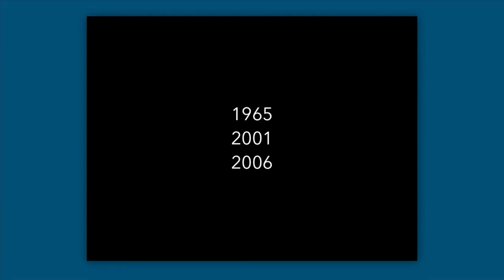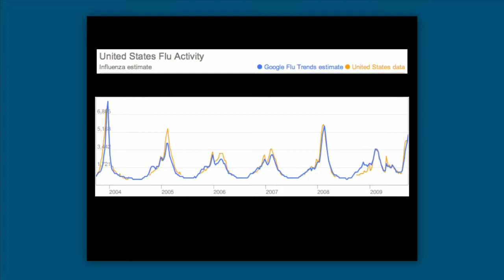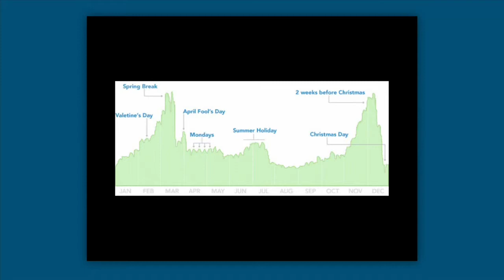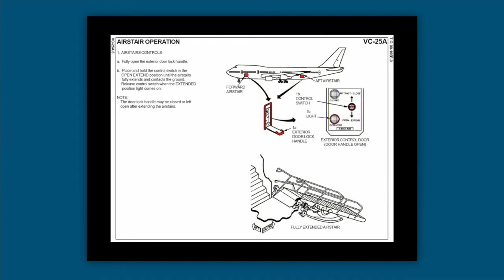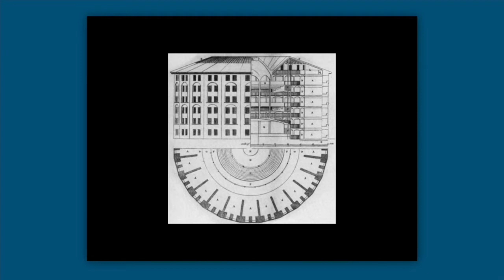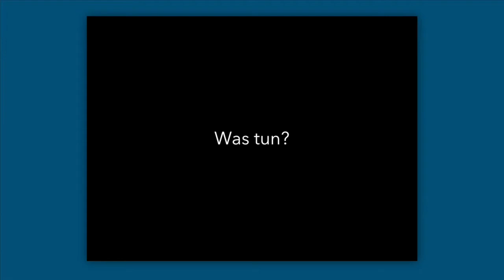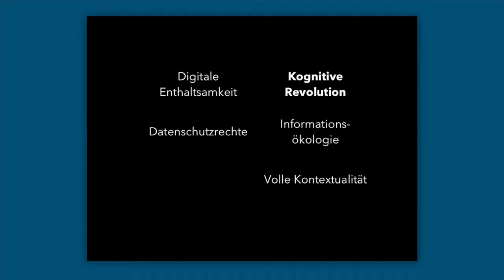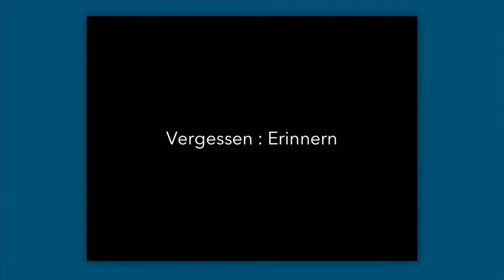4th Jülich Lecture: "Delete: Die Tugend des Vergessens in digitalen Zeiten"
Prof. Dr. Viktor Mayer-Schönberger (Oxford Internet Institut, University of Oxford) fokussiert seine Forschung auf die Rolle der Information in einer vernetzten Wirtschaft. Anders als Bibliothekare, die Informationen für die Ewigkeit archivieren möchten, plädiert Professor Mayer-Schönberger in seinem Vortrag für ein Verfallsdatum der Daten. "Delete: Die Tugend des Vergessens in digitalen Zeiten", ist der Titel seiner Jülich Lecture.